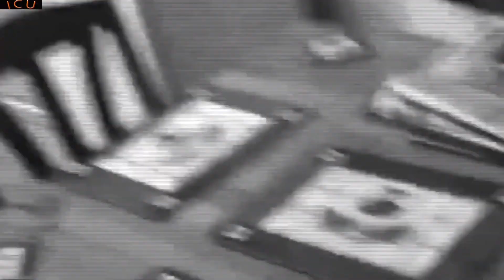Chilling Scary Ghost Caught on Camera